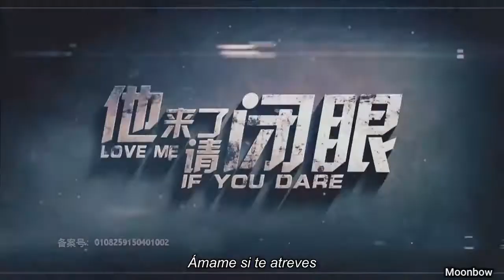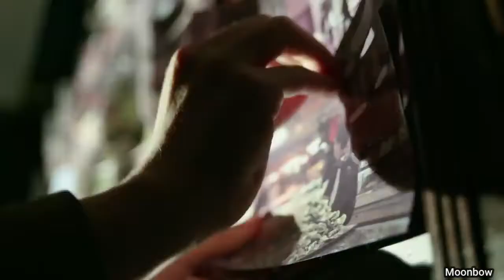❀ Love Me, If You Dare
Chinese Drama:Love Me, If You Dare
Song: Lana Del Rey - Freak